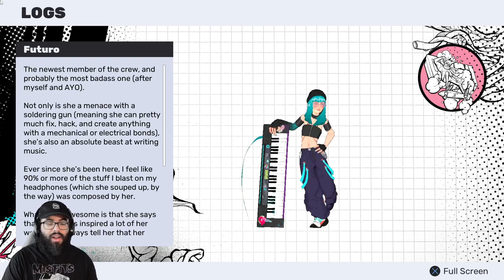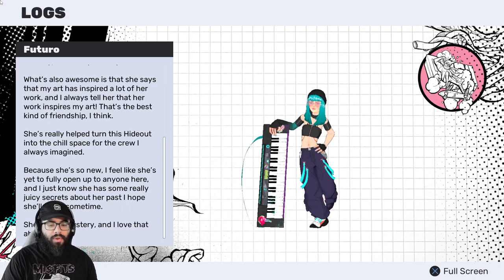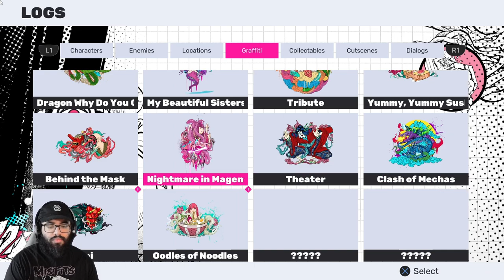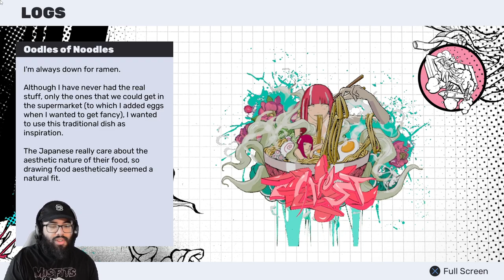THE COOLEST LEVEL IN A PLATFORMER EVER!!! - RKGK / Rakugaki Playthrough Part Four